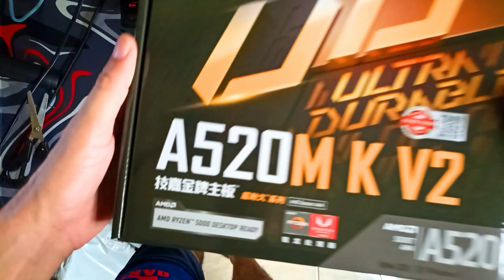Unboxing + Teste Placa Mãe Gigabyte A520M K V2.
Placas de Vídeo AliExpress com Stock no Brasil
Caso o Frete esteja china mude para de brasil
Parcelado sem juros
RX 580 MLLSE

RX 5700XT MOUGOL

PLACA MÃE X99
Placa Mãe Mucai X99 P4

Placa Mãe Machinist PR9

Placa Mãe Machinist X99 MR9A

Placa Mãe QIYIDA X99 D4

Kit X79
Placa Mãe Zsus X79 + 16G + Xeon E4 2650V2

Memoria Ram DDR4 Asgard W2 RGB
16G 2x8 3200MHZ

Memoria DDR4 XrayDisc

MEMORIA DDR4
Memoria òtima para Xeon
Memoria Ram DDR4 Kllisre
16G 2x8 3200mhz
32G 2x16 2666mhz

cpu cooler wobivo low profile

Memoria DDR4 KingBank
16G 2x8 4000Mhz

Kit Interposer
Placa Mãe H570M + Intel Core I7 12650H
Cupom BWRXD65ADC9I

Kit 5 Fans Aigo ARGB + Controladora

Teclado Mecânico Formato 60% com Fio Machenike K500-B61 RGB, 61 Teclas

Teclado Mecânico 75% Machenike K500A-B84  84 Teclas

Placa de Captura EZcap333
Ótima Para Gravar GamePlay Fazer Lives em 4K 30FPS 2K 60FPS 1080P 120FPS

Microfone Fifine A8 Uso ele no canal òtima qualidade

Monitor 11.6 Polegadas òtimo Para Usar como segunda tela Para Ler Chat nas Suas Lives

Water Cooler Aigo
120MM Preto
120MM Branco
240MM Preto
R$240MM Branco

Console Portatil Retro R36S com cartão sd 64G
Roda PS1,N64,PSP,Dreemcast Muito +

Placa de Vídeo RX 6600 V2 ASUS Dual AMD Radeon, 8GB GDDR6 R$1.257,49 no Pix Frete Gratis Para Maioria das Regiões
Cupom PRECOAZUL50

Placa de Video RTX 4060 Dual Palit NVIDIA GeForce, 8GB GDDR6, RGB, 128bit, G-Sync, Ray Tracing, DLSS R$1.657,49 no Pix Frete Gratis Para Maioria das Regiões
Cupom PRECOAZUL50

Placa de Vídeo RX 6750XT Gaming Graphics Card AMD Radeon, 12GB GDDR6, Ray tracing, Fidelity FX Mesmo Desempenho da 4060Ti Com 12G Mais Barata R$2.199,99 ou em 10X R$219,99 Sem Juros

Air Cooler Rise Mode Gamer G800, RGB, AMD/Intel, 180mm, Preto 2Fans 6 Heatpipes R$82,99

Placa de Vídeo RX 6600 V2 ASUS Dual AMD Radeon, 8GB GDDR6
R$ 1.319,99

Water Cooler Rise Mode RGB, 120mm, AMD/Intel, Preto R$139,99

Fonte Gigabyte GP-P550B, 550W, 80 Plus Bronze, PFC ativo, com cabo, Preto 3 anos de garantia R$279,99

Fonte Gigabyte GP-P450B, 450W, 80 Plus Bronze, PFC ativo, com cabo, Preto 3 anos de garantia  R$229,99